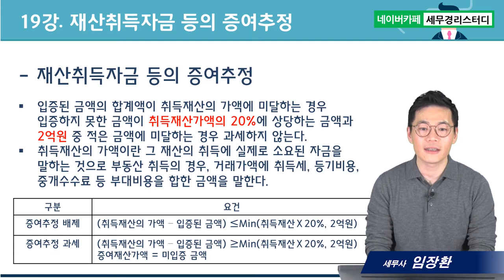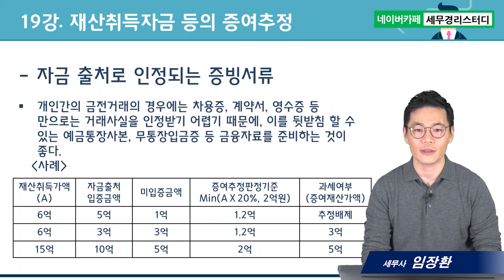부담부증여의 모든 것, 재산취득자금 등의 증여추정 - 임장환세무사의 5분특강 #19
1. 대(大)제목 : 부담부증여의 모든것
2. 소(小)제목 : 재산취득자금 등의 증여추정
3. 소소(小小)제목(3가지) :
      1) 자금출처조사
      2) 재산취득자금 등의 증여추정
      3) 자금출처로 인정되는 증빙서류